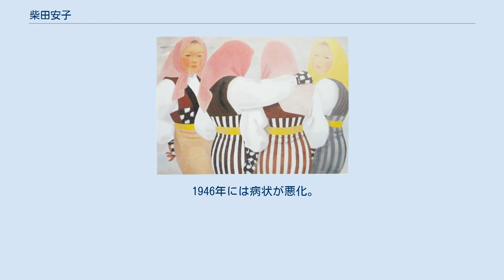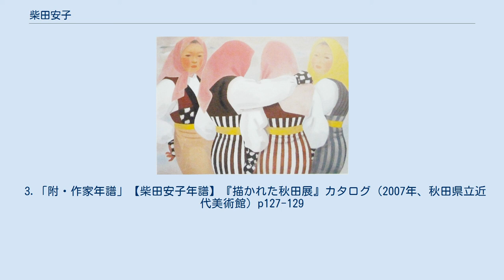柴田安子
柴田 安子（しばた やすこ、1907年9月26日 - 1946年7月27日）は、日本の画家。
旧姓最上。
最上広胖の娘。
 1907年、秋田県大曲市で生まれる。
但し、父広胖は1900年より貴族院議員になってすでに東京麹町に邸宅を構えていたので東京生まれの可能性が高い。
母か禰。
幼名義枝。
父の帰省に伴い、度々秋田県角間川の尋常高等小学校に一時編入した。
 1919年、安子に改名。
 1921年、鎌倉女学校入学。
 1923年、震災後東京にもどり、千代田高等女学校に編入、在学中から松岡映丘に師事。
 1931年に由利本荘市出身の東洋史学者柴田宜勝と結婚。
 1938年には新美術人協会を設立。
しかしその同年、甲状腺の異常が見つかり手術を行った。
 1946年には病状が悪化。
その頃、絵画に対する理想が高かったために、自作のほとんどを焼却した。
その翌年に東京都で病死、享年39。
 めらはど（1936年） 柴田は大和絵や日本画、近代洋画などさまざまなジャンルの絵画を学び、自らの作品に取り入れた。
例えば女性達を描いた『めらはど』（1936年）は、当時としては斬新であった「計算された線と色彩による構築的な構図」によって描かれている。
また小熊秀雄は、新日本画研究会展に出品された『馬市帰路』に対して「光りの落ちてきかたは興味がある。」「画の出来不出来を別にして、作者の思索生活が出てゐるのは観る者をうつ。」などと評している。
 3.「附・作家年譜」【柴田安子年譜】『描かれた秋田展』カタログ（2007年、秋田県立近代美術館）p127-129